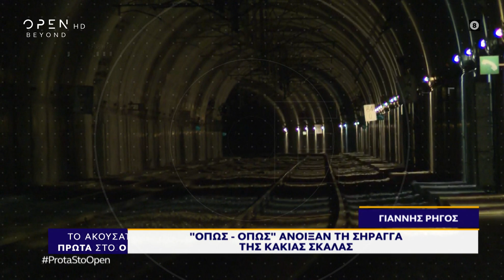Το ακούσατε πρώτα στο OPEN | OPEN TV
Το OPEN βρίσκεται καθημερινά στην καρδιά των γεγονότων μεταφέροντας άμεσα, αξιόπιστα, αναλυτικά και σε βάθος όλες τις κρίσιμες εξελίξεις.